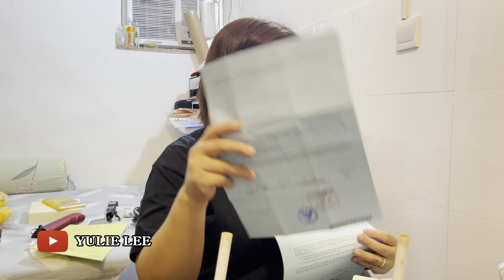Usia 46 Masih Berjuang Di Hong Kong, Kerja 12 Tahun Uang Habis Untuk Biaya Anak Sekolah 🤩